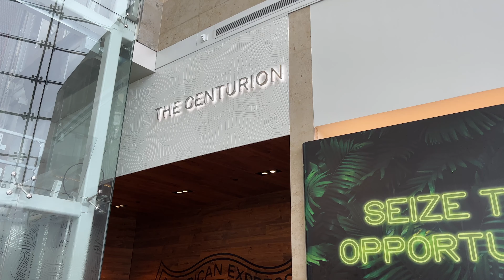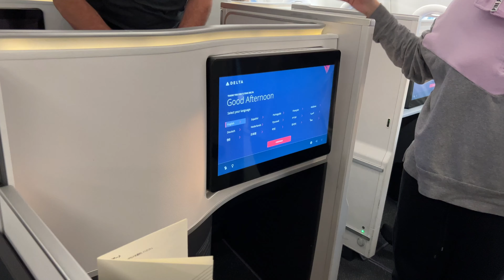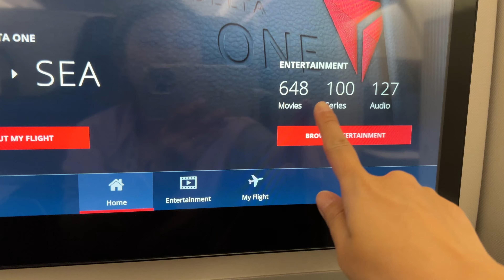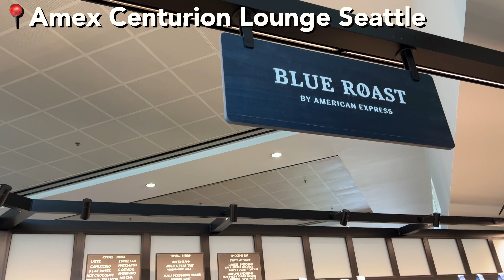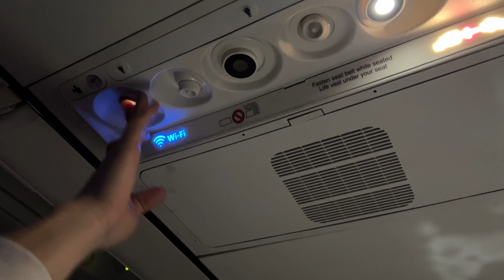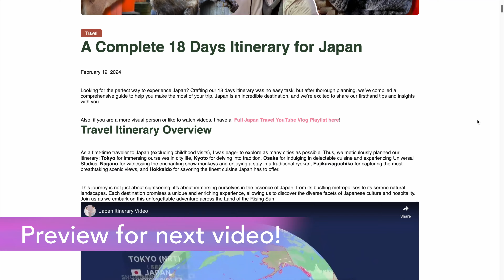Delta One Suite Business Class A330-900NEO | HND to SEA | Delta Sky Club Lounge and Centurion Lounge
Tokyo to Seattle Delta One Suites Airbus A330-900 | Haneda Delta Sky Club Lounge & Centurion Lounge @Delta

Chapters:
00:00 Preview
00:17 Intro
01:10 Airport Check In
01:49 Haneda Delta Sky Club Lounge
03:21 Boarding
03:38 Dealta One Suite Seat Tour
04:32 Drinks
05:54 Dinner
07:08 Dessert
07:33 Resting
07:57 Breakfast
08:22 Delta Gift
08:52 Seattle Delta Sky Club Lounge
10:08 Seattle Amex Centurion Lounge
11:41 Domestic First Class upgrade
13:06 Back Home, Arizona
13:21 Outro